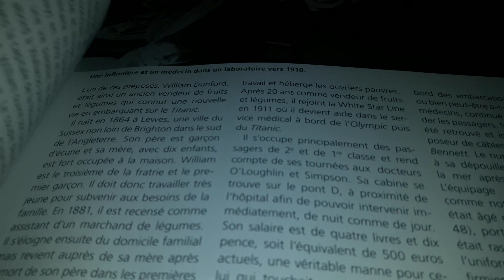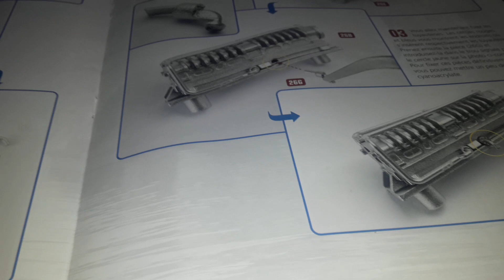numéro 26 Titanic Voici voir